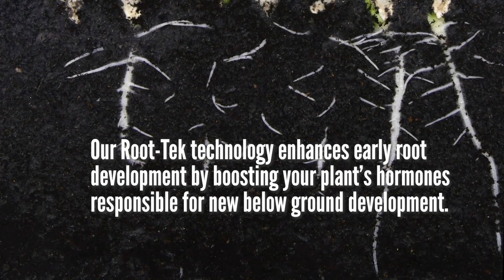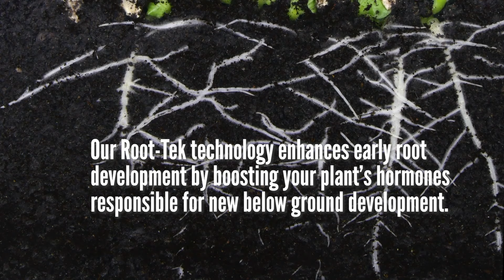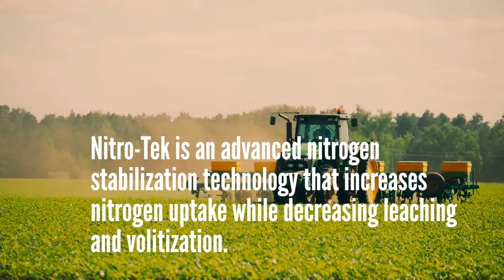Our Technologies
Our innovative technologies in fertilizer and biology allow you to farm more with less, increase your yields and improve your ROI.